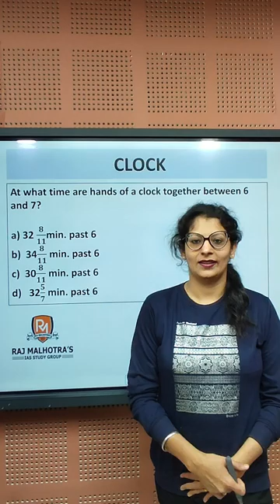Clock | Reasoning | UPSC CSAT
Welcome to Raj Malhotra's IAS !